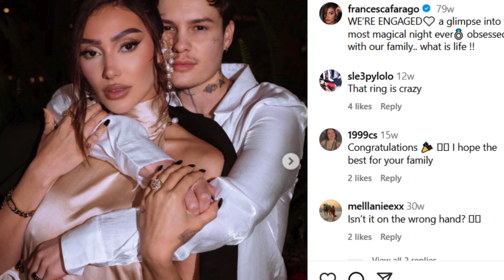Francesca Farago welcomes TWIN BABIES with fiancé Jesse Sullivan | Entertainment News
rancesca Farago and fiancé Jesse "Sulli" Sullivan have welcomed their twin babies — a son and daughter. The reality star shared the exciting news on Instagram, teasing the arrival with a bedside photo and telling fans, “it [was] happening.”
Hit play to see viral images!